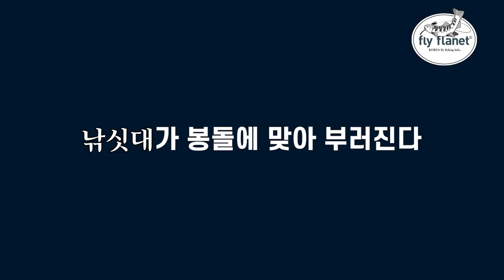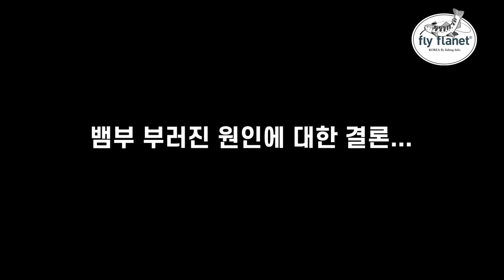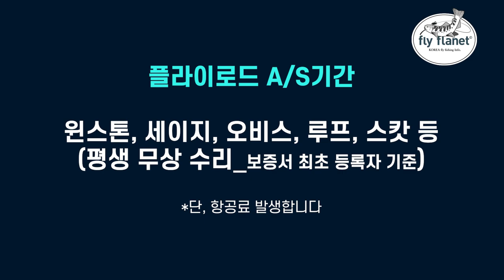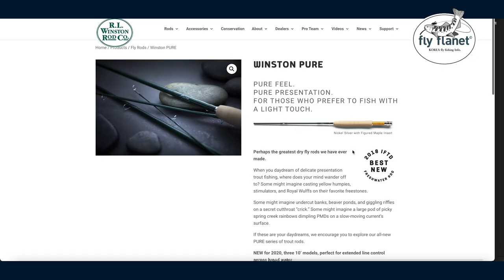[Flyflanet 211]낚싯대가 왜 부러질까요? 뱀부는 왜 부러졌을까요? 이젠 윈스톤 로드...Why is the fishing rod broken?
로드가 부러지는 원인에 대한 짧은 견해와
그리고 또 부러진 뱀부 플라이 로드
이젠 더이상 뱀부는 사용 못할 것 같아요.